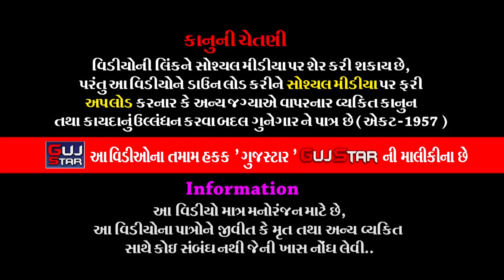રામાપીરના પરચા || 17 || Ramapir Na Parcha || ભાડુકીયા રામામંડળ - 2022 || કુંવાડિયા - ખંભાળિયા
GUJSTAR  PRESENTING  :-

ALBUM :-  Ramapir Na Parcha
ARTIST :-  Jay  Khodiyar Ramamanadal - Bhadukiya all  artist
PALCE :- Sajanbhai Nathubhai Dethariya
                Village - Kunwadia, Kunwadia Patia, Dwarka Road, Khambhadia
LABEL :- GujStar